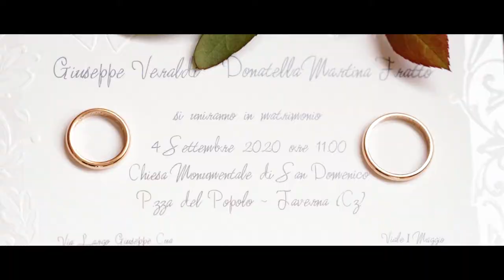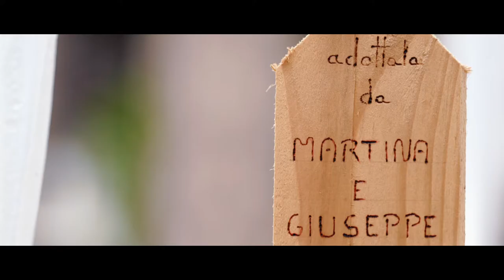Giuseppe + Martina Wedding Story